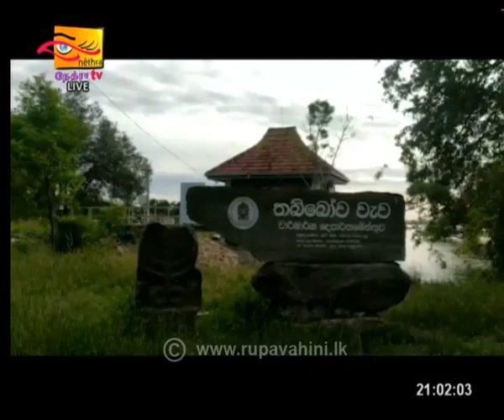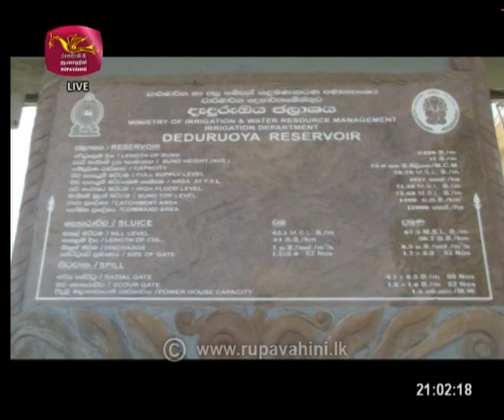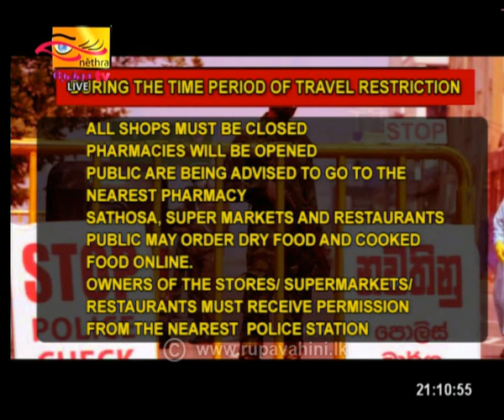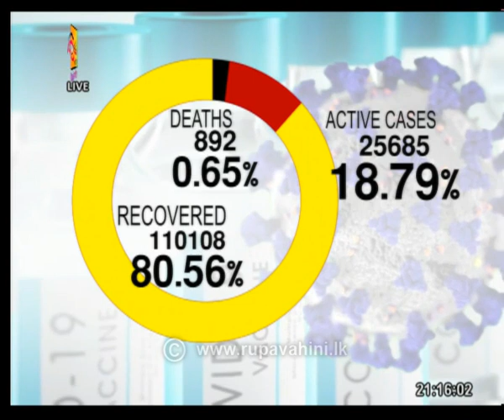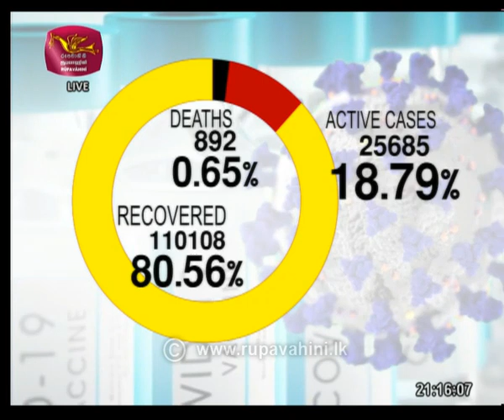2021-05-14 | Channel Eye English News 9.00 pm